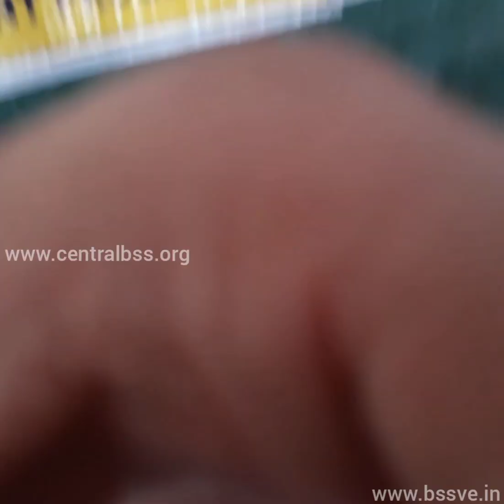BHARAT SEVAK SAMAJ - CBSS SERVICES - BSS LSDP IN SANSKRIT HIGH SCHOOL, RAJASTHAN, INDIA